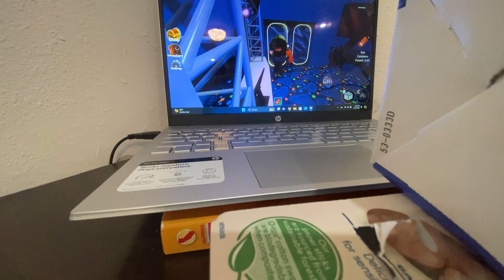I’m doing SOLO to play by my own In Rainbow Friends